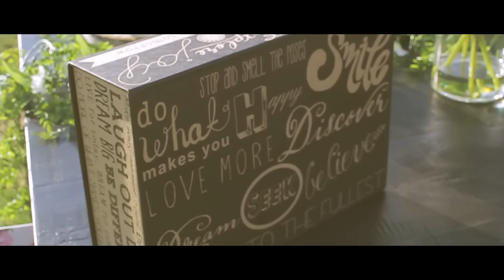Harp & Kam - Wedding highlights - 2016